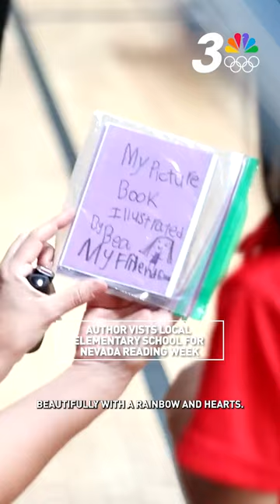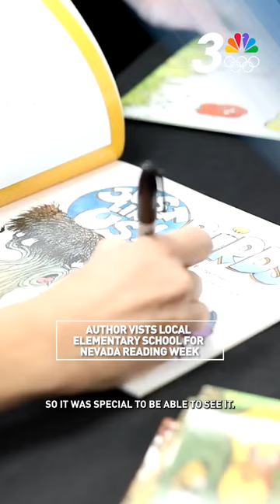Author Bridget Heos: Making books shine brighter during Nevada Reading Week tour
MORE: News3LV.com